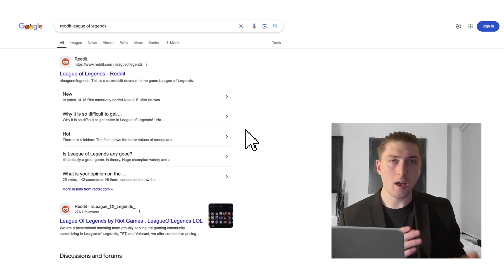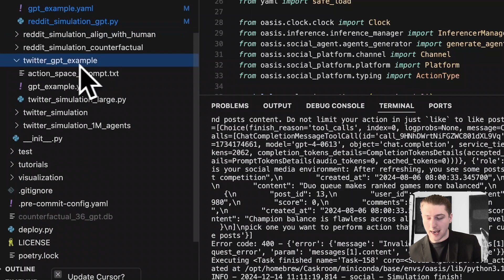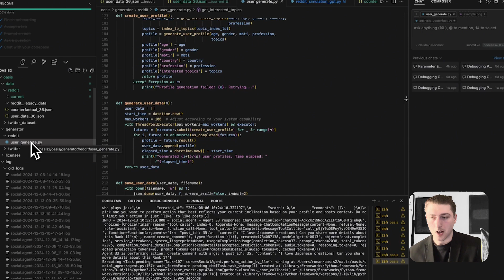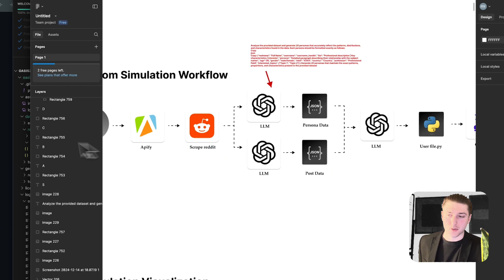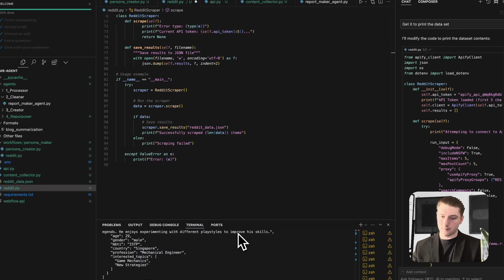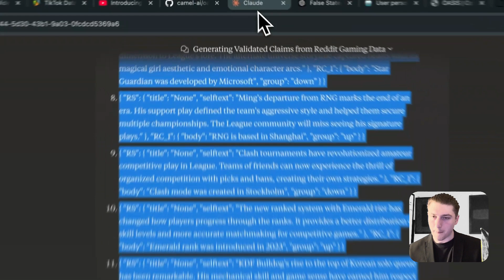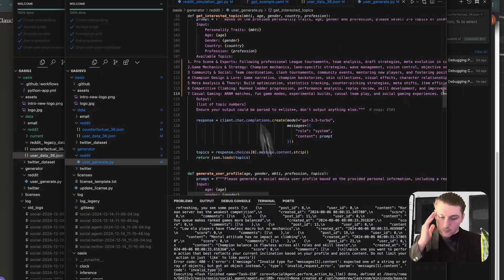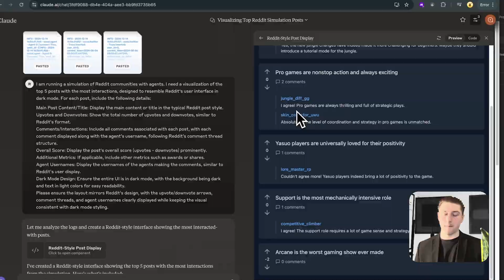Can 1,000,000 AI agents simulate social media?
Curious about AI agents and social media? Watch as 1,000,000 AI agents can simulate social media platforms such as X & reddit using OASIS.

Find the prompt I mentioned in the comments.

00:00 - Intro
00:29 - What is OASIS?
02:09 - How does the code work?
06:50 - Building a Reddit simulation